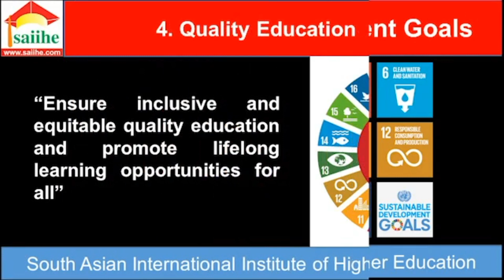පුණ්‍ය කාලයට පන්සල් යෑම.